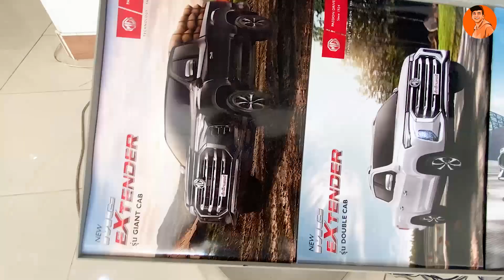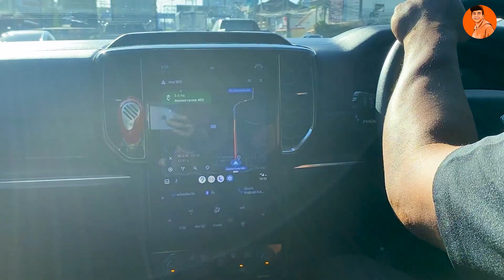Trying Unique Cars in Thailand - Ep21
Trying Unique Cars in Thailand 😅 Bidu ek number gaadiyaan hain thailand m to😁